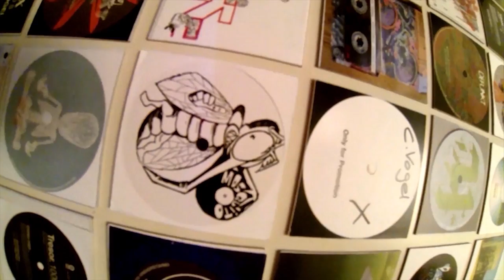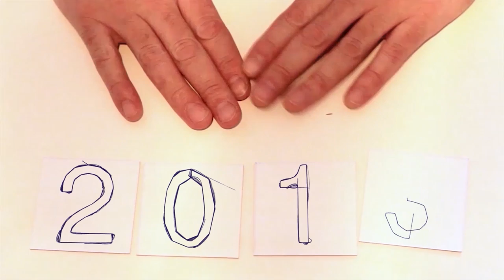Cristian Vogel - NoFutureFlashback Tour Trailer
This year Cristian Vogel's gigs will consist of a retrospective set, marking 20 years since the release of his first record.

He will be performing archive album tracks, unreleased mixes,  rare vinyls from his career so far.

Check out the promotional clip - to organise a booking please contact Pullproxy in Berlin. (carola at pullproxy com)